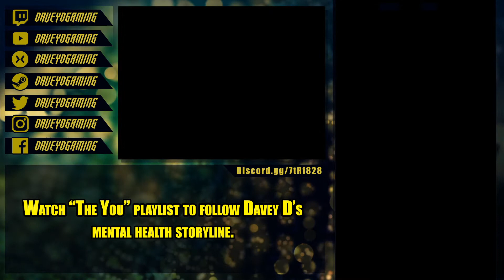WWE Champions- Moving Extravaganza (2)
Davey D is moving, so here's some bonus content to hold you over until I'm settled in. Trying to double dip for points with Bruno but Steamboat is TOOO strong!

Credits:
Bazanji - "Pull Up"

DaveyDGaming ScopelyContentCreator for WWEChampions.